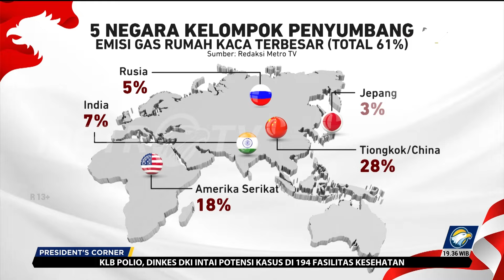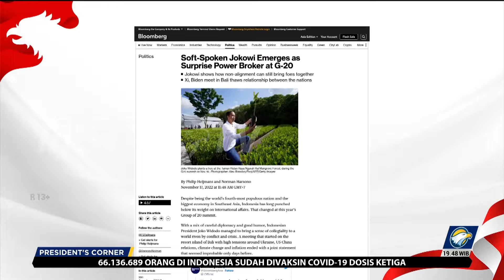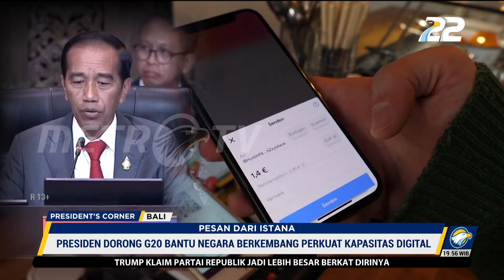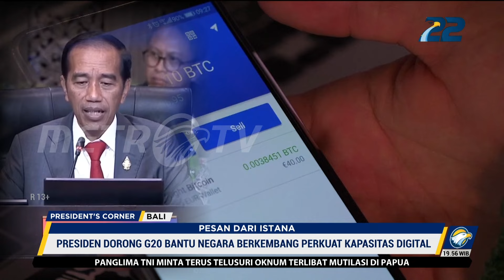President's Corner - Agenda Istana Sepekan [20 November 2022]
MetroTV,

KTT G20 di Bali pekan ini, tak melulu soal ekonomi. G20 juga menjadi forum untuk menggagas kolaborasi untuk menyelamatkan kehidupan di muka bumi. Konservasi hingga transisi energi menjadi strategi untuk melawan perubahan iklim.

Presiden Jokowi blusukan kembali usai gelaran KTT G20 di Bali. Presiden Jokowi menjelaskan kepada media Internasional saat blusukan di Pasar Badung, Bali bahwa data makro dan mikro ekonomi adalah sarapannya setiap pagi.

"Setiap pagi, saya sarapan angka-angka ekonomi mikro dan makro. Saya juga sering mengecek secara langsung ke pasar setiap berkunjung ke wilayah, ke kota dan daerah, setiap berkunjung ke desa-desa." kata Presiden Joko Widodo.